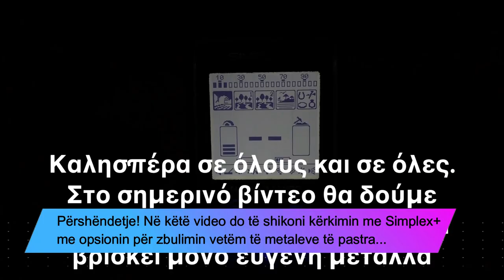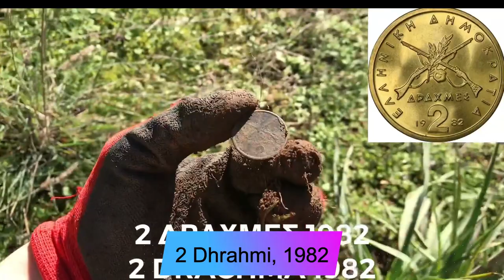Simplex+ nga Nokta Makro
Prezantimi I detektorit më revolucionar të metaleve SIMPLEX +, I përdorshëm në tokë apo deri 3 metra brenda në ujë të ëmbël ose të kripur.

Nuk është rastësi që jemi në vendin e parë në gjithë botën.

SIMPLEX + zbulon objekte nga 0 deri 1.50 meter thellësi me çmim shumë konkurues.

Është model i 2020 me risi teknologjike dhe 5 programe funksionimi.
Bën ndarje të objekteve për të mos gjetur objekte pa vlerë si gozhdë apo hekurishte por objekte me vlerë.

Është detektori i parë kundër ujit që ofron thellësi dhe teknologji të lartë.
Njëkohësisht shumë i thjeshtë për tu përdorur edhe nga përdorues fillestarë edhe i shkëlqyer për specialistët.

2 vjet garanci nga kompania “NOKTA MAKRO” dhe suport Teknik nga kompania “Ar Metal Detectors”.

Shoqërohet me manual përdorimi në gjuhën shqipe.

Ar Metal Detectors"
Detektore Metalesh - Detektore Floriri
Address : Rr. Teli Samsuri Objekti 41 Kati 1 Lagjia 10 Korçë Albania